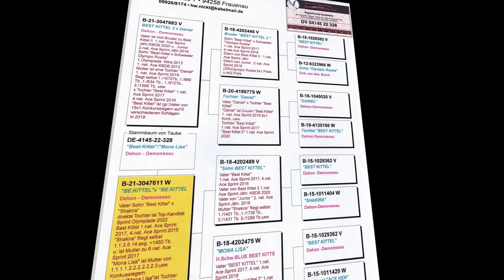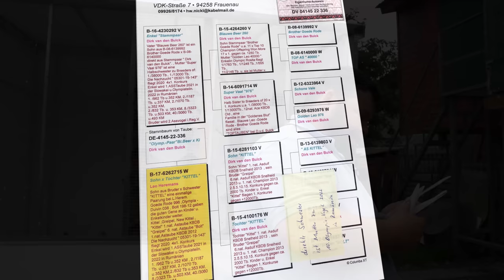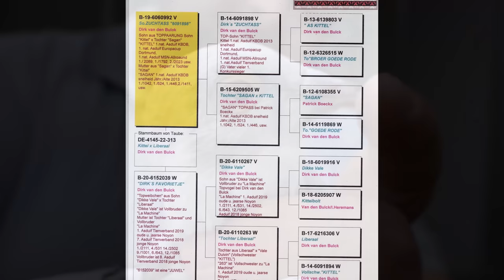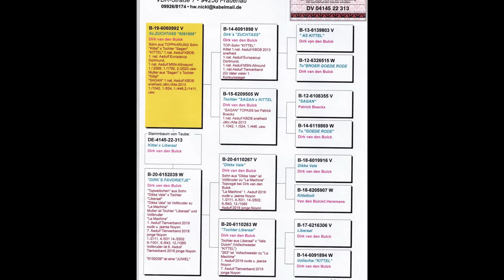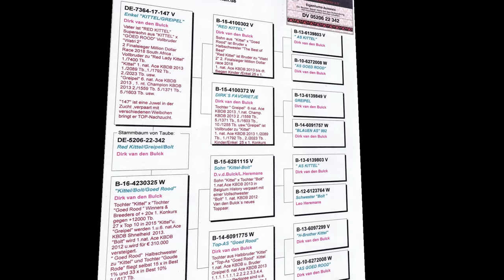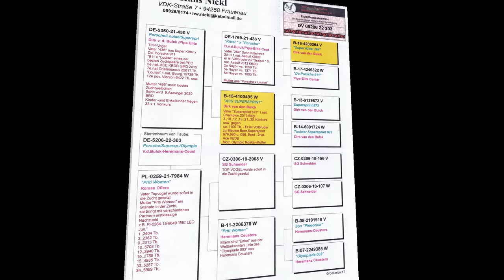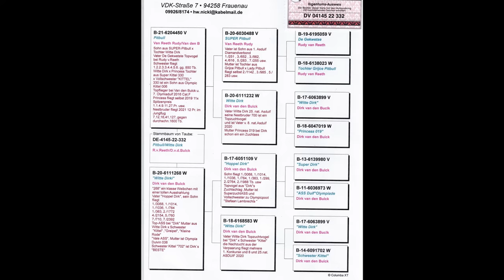Roman Ofiera - 0259 Moszna / Hans Nickl - Prezentacja dwóch aukcji!